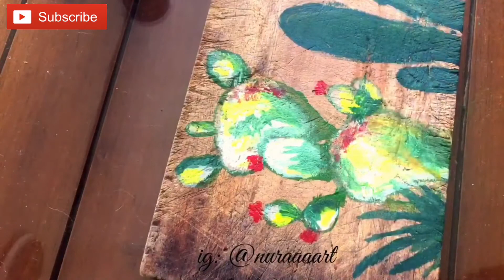NUR ART #7 - MELUKIS DI ATAS TALENAN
✨CUSTOM LUKISAN KANVAS ✨

❓Kalian butuh hadiah/ pajangan di rumah/ souvenir/ hadiah wisuda ❓
Yukk di order aja, Menerima semua jenis gambar dan dilukis dengan Bahan-Bahan premium 🎨

Alat & bahan yang digunakan :
Pensil 2b
Penghapus
Kuas :
Lyra Giotto #4
Handy Pure Bristle China #2
Handy Pure Brustle Chine #7
Handy Pure Bristle China #10

Cat Acrylic:
Yellow Sakura Acrylic Color
Sap Green Cat Acrylic Maries
Black Cat Acrylic Maries
Crimson Cat Acrylic Maries
Cobalt Blue Sakura Poster Color
White Sakura Acrylic Color

❣️SETELAH CEK OUT, LANGSUNG CHAT UNTUK MEMBERIKAN KONFIRMASI GAMBAR YANG AKAN DI LUKIS, MAKASIH❣️

Shopee : noers.collection
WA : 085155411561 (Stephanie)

Untuk melihat cara melukis & ingin tau hasil-hasil sebelumnya bisa lihat link di bio toko yaa kakak😊

Happy  Shopping 🛍

Haloo temen-temen..
Gimana nih kabarnya ?

Semoga kalian tetap sehat, bahagia, dan pandemi ini cepat berakhir 🌈💙

Kalian punya talenan yg sudah jelek ???
Yukk lukis ajaa...
comment di bawah ya bagusnya aku lukis apa lagi 😉💛💛✨

nah alat dan bahan yg aku pake :

Pensil 2b
Penghapus
Kuas :
Lyra Giotto #4

Cat Acrylic:
White Sakura Poster Color